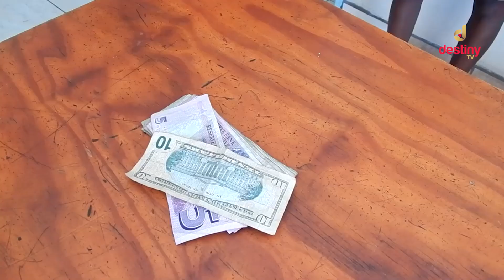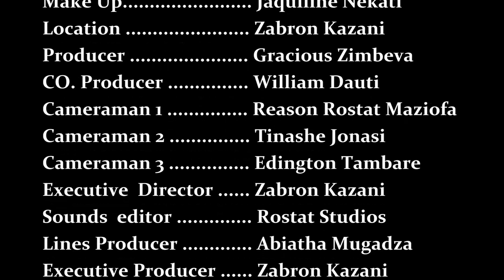ZVAZVIRI (Drama) Episode 15